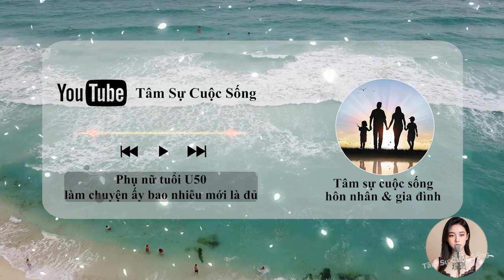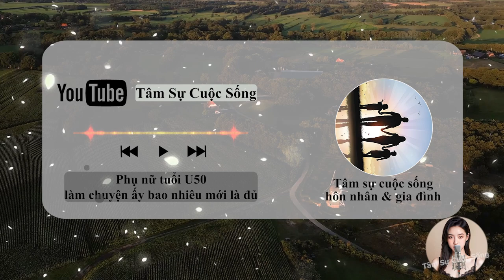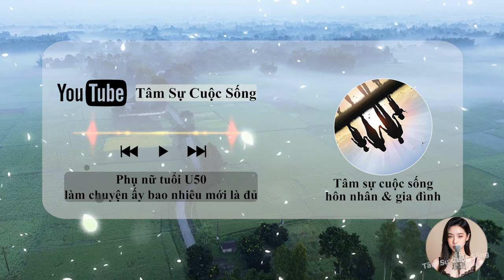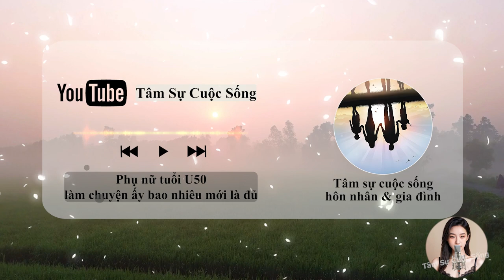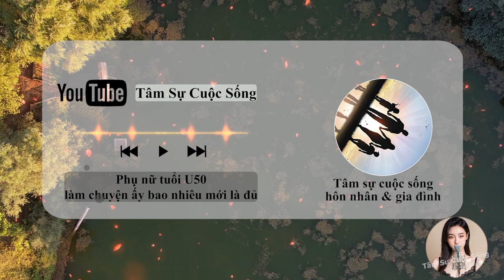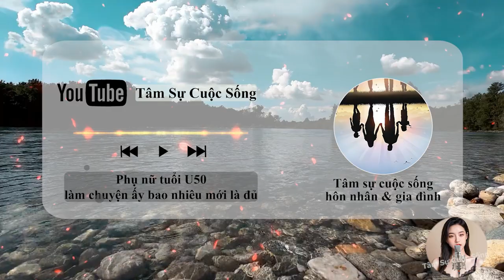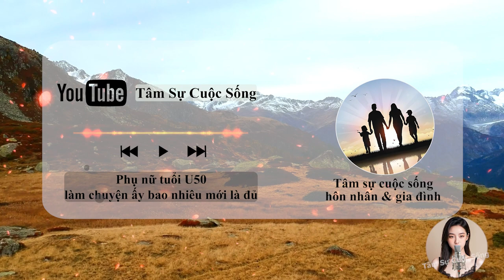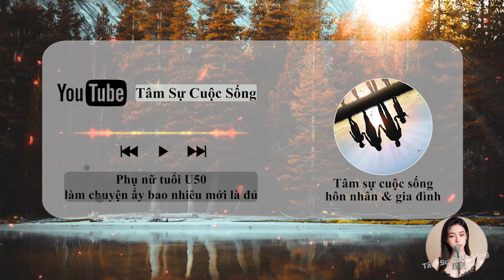🔴 [Trực tiếp] 50 Tuổi 1 Tuần Q.Hệ bao nhiêu lần là đủ? | Thanh Hương Official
🎦 Lịch Phát Sóng Kênh hàng ngày:
- Sáng: 6h30
- Trưa: 11h
- Tối: 19h30